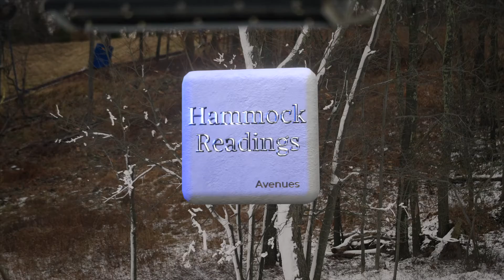Prayer For The Day